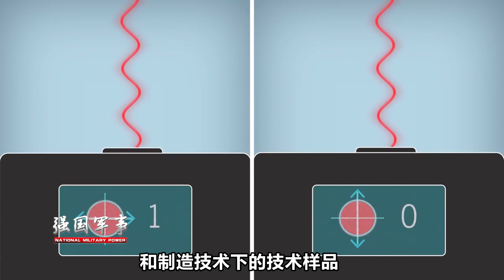中國竟是北極國家？美國罕見對華示弱，這一次，中國必須向“虎山行”！【强国军事】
美國為何在北極問題上，突然對中國示弱？中國在北極開發方面又有哪些動作？中國的優勢又在哪？
中國竟是北極國家？美國罕見對華示弱，這一次，中國必須向“虎山行”！